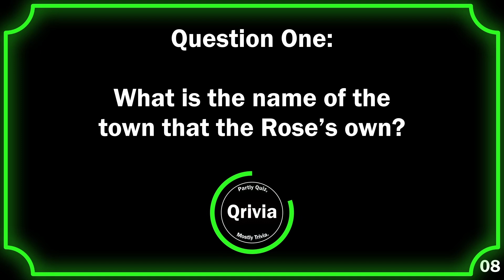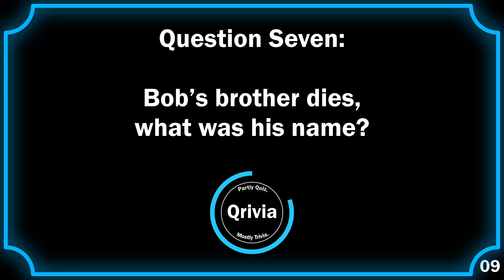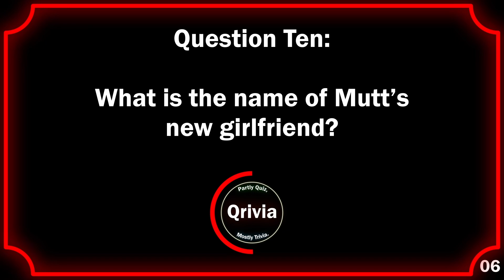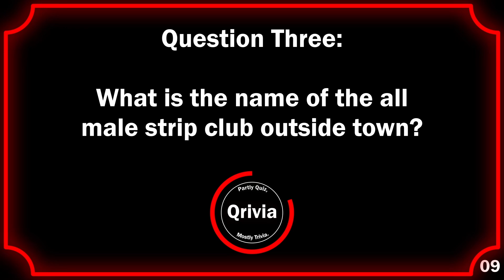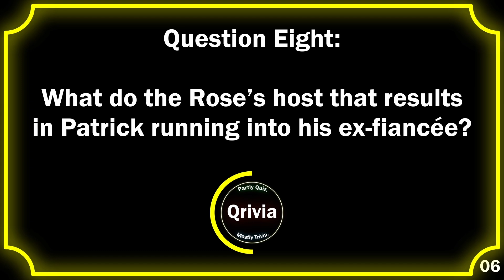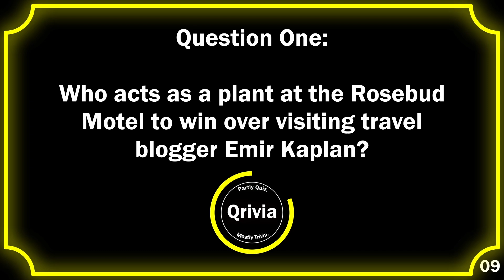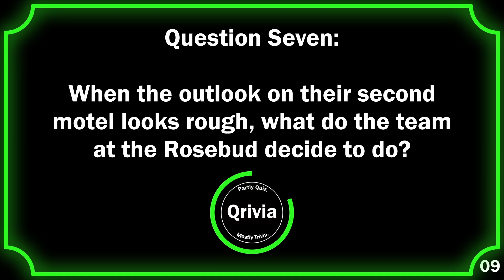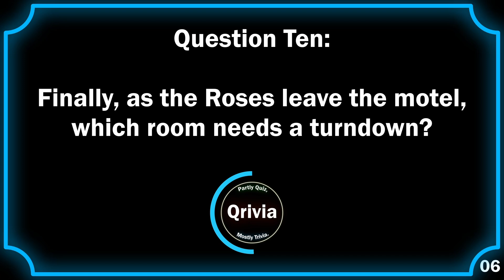Can you answer 240 Schitt's Creek quiz questions?!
GRAB YOUR POUTINE AND NANAIMO BARS!
To celebrate Canada Day, let's all try and answer 240 quiz questions about the amazing sitcom that is definitely set in Canada! Even if they don't mention it explicitly.

Want a score template to keep track of your progress? Copy and paste the below!

--Season 1--
Easy /10
Medium /10
Hard /10
Unfair /10

--Season 2--
Easy /10
Medium /10
Hard /10
Unfair /10

--Season 3--
Easy /10
Medium /10
Hard /10
Unfair /10

--Season 4--
Easy /10
Medium /10
Hard /10
Unfair /10

--Season 5--
Easy /10
Medium /10
Hard /10
Unfair /10

--Season 6--
Easy /10
Medium /10
Hard /10
Unfair /10

I Hope these are right!
Season 1
    Easy: 00:00
    Medium: 03:00
    Hard: 06:00
    Unfair 09:00
Season 2
   Easy: 12:00
    Medium: 15:00
    Hard: 18:00
    Unfair 21:00
Season 3
   Easy: 24:00
    Medium: 27:00
    Hard: 30:00
    Unfair 33:00
Season 4
   Easy: 36:00
    Medium: 39:00
    Hard: 42:00
    Unfair 45:00
Season 5
   Easy: 48:00
    Medium: 51:00
    Hard: 54:00
    Unfair 57:00
Season 6
   Easy: 60:00
    Medium: 63:00
    Hard: 66:00
    Unfair 69:00 nice!